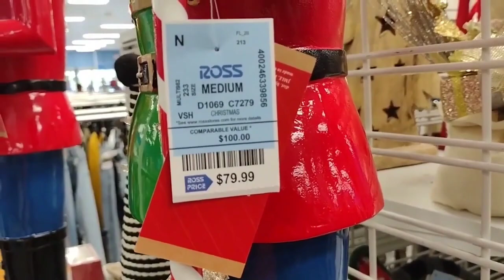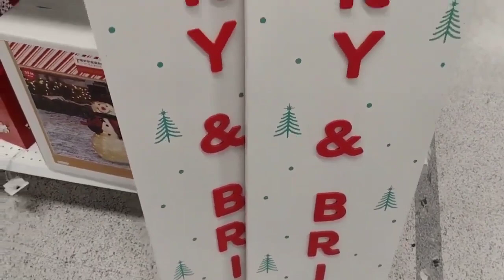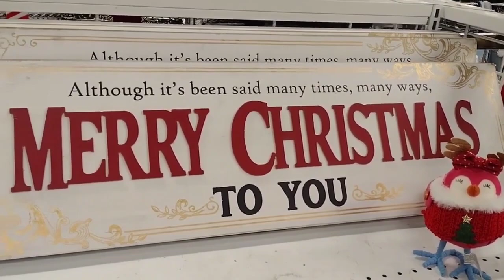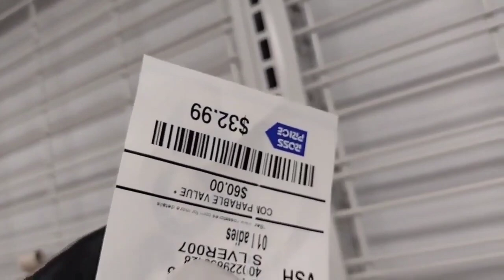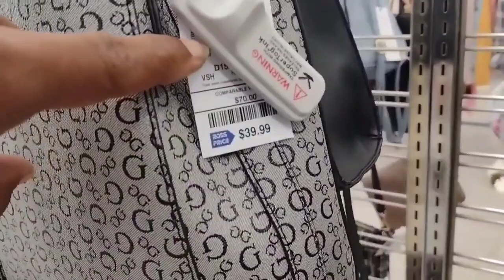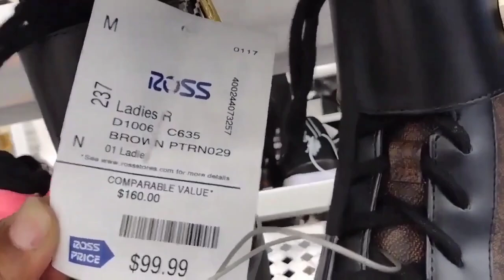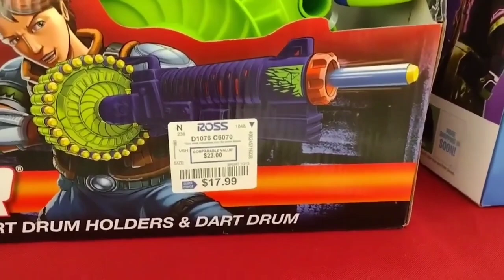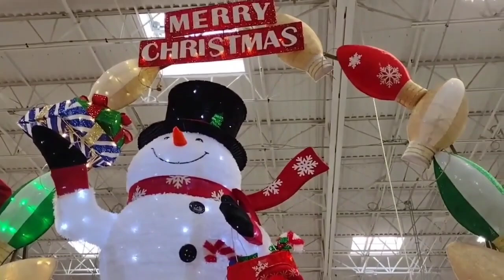ROSS.MOUNTAIN GROVE REDLANDS SAN BERNARDINO CALIFORNIA 2024